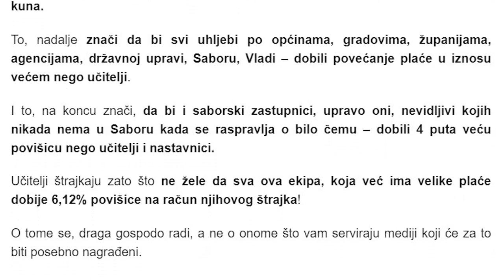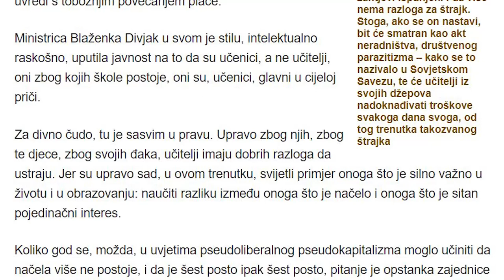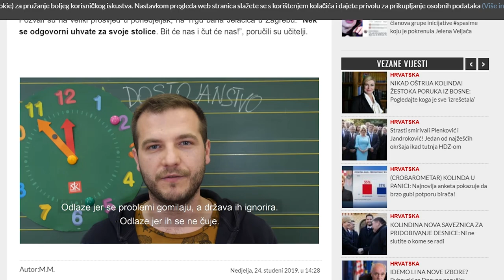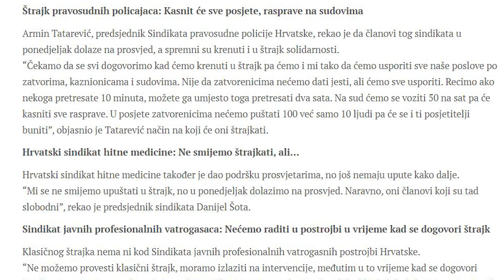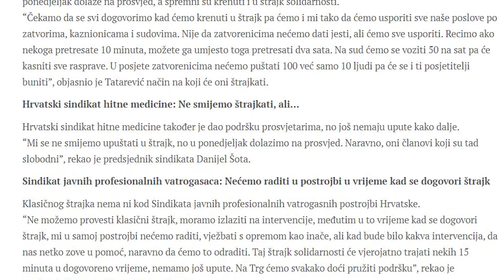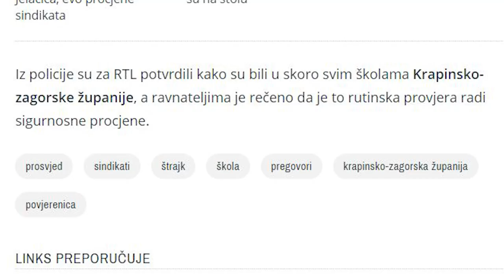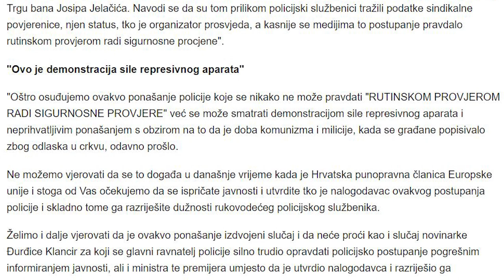Podržavate li štrajk profesora?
Zbog cijele ove situacije jako puno ljudi se diže na noge. Možda napokon dođemo do promjena. Da se razumijemo, ovo nije negativno ili loše stanje, ovo što se dešava je odlično jer znači da su se ljudi napokon počeli buditi I boriti za sebe I za svoja prava, bravo!
Vaša Lory :)

🐲Video je napravljen kao podrška svim prosvjednicima.🐲

MUZIKA:
doxbleK - Paradox (Me Album Release)